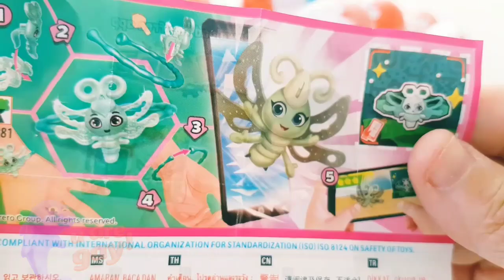Cozy Fireplace 4K (12 HOURS). Fireplace with Crackling Fire Sounds.Crackling Fireplace 4Ke